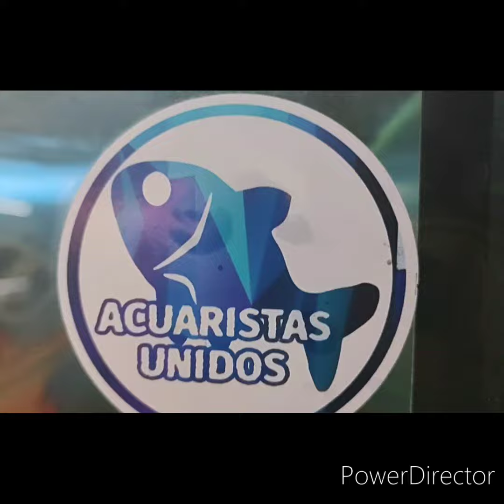en vivo. 6 pm. Chars. Fisher. en Gold fish house